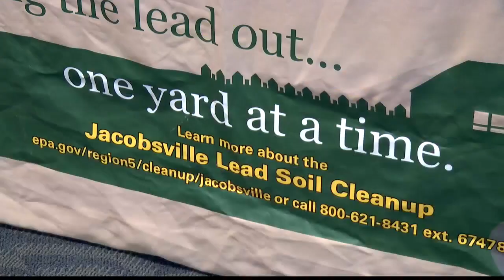Jacobsville Cleanup Status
After cleaning the soil of 187 homes in the Jacobsville Superfund area, officials say they will take a break over the winter and continue cleanup next spring.